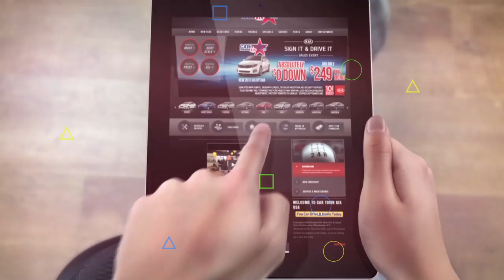Car Dealership TV Infomercials 1-877-517-6388 Automotive Infomercials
MDR Television has a variety of styles and formats for any car dealership wanting to brand itself the leader in their market.
For over 20 years, MDR Television and Host Tom LoChiatto, a former news director and on air talent, have produced over 100 custom TV Infomercials for car dealerships from coast to coast.
From coop approved TV infomercials to special finance CREDIT TV infomercials. MDR Television has helped car dealership sell tens of thousands of automobile.